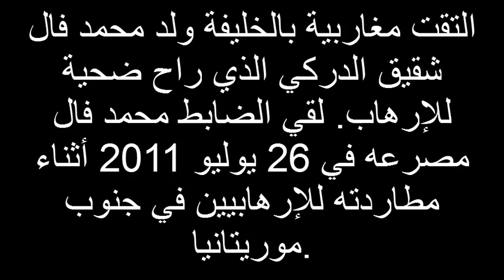وقع الارهاب على اهل الضحايا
التقت مغاربية مع الخليفة ولد محمد فال شقيق الدركي الذي راح ضحيتا للإرهاب. لقي الضابط علي محمد فال مصرعه سنة 2011 في جنوب موريتانيا.